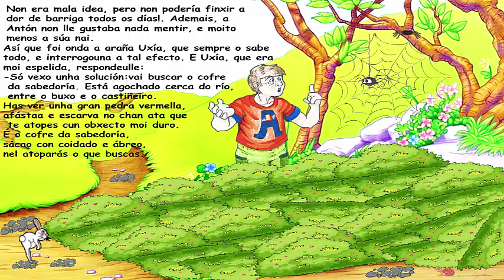aNTÓN O NENO QUE NON QUERÍA IR Á ESCOLA